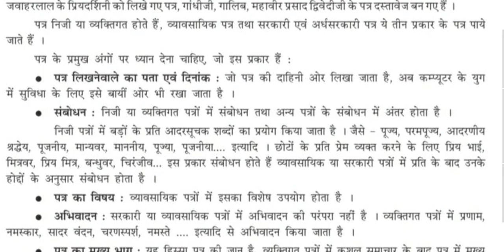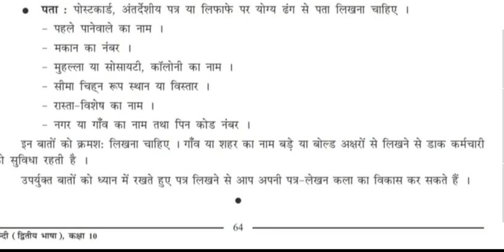Std 10 hindi patralekhan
Learn easy & fast

Keep watching
Keep learning